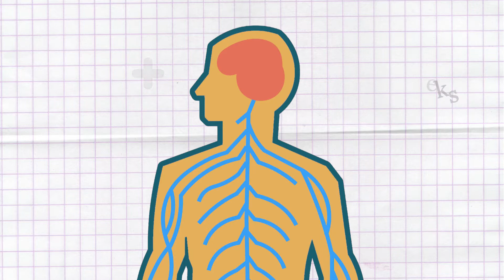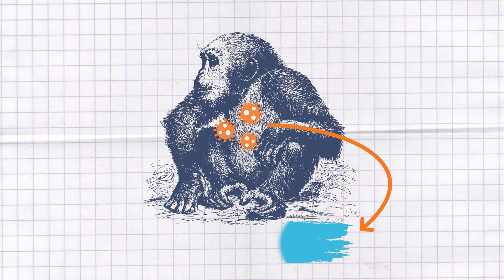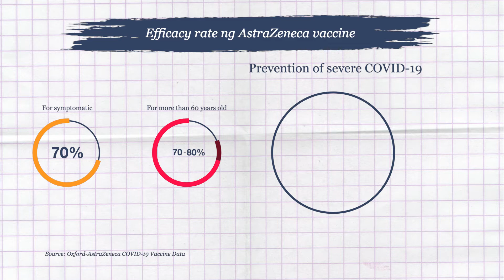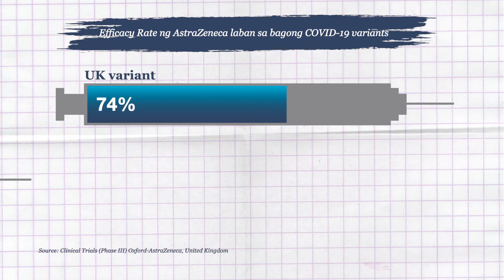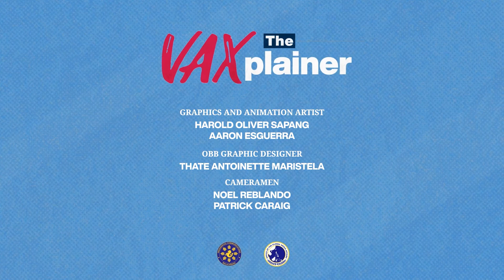VAXplainer Ep. 4: Safe ba and AstraZeneca vaccine?